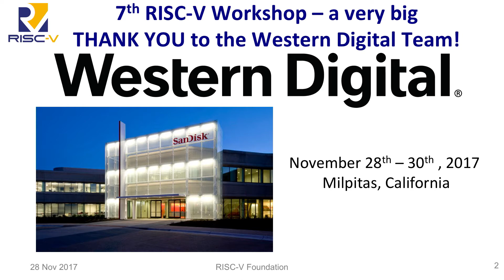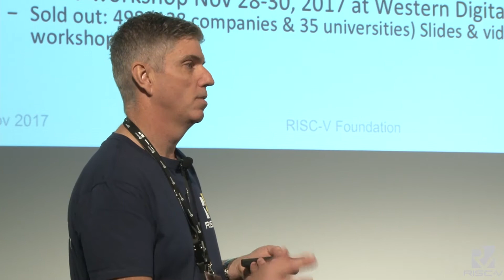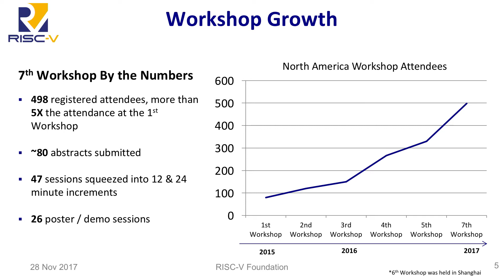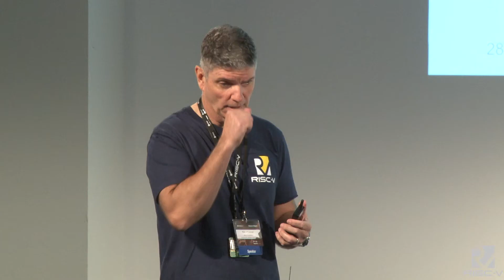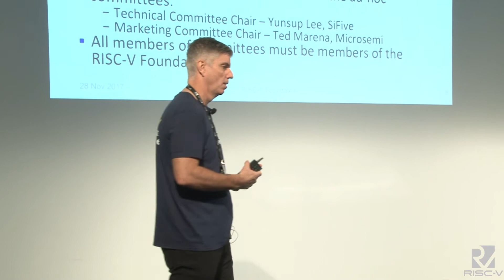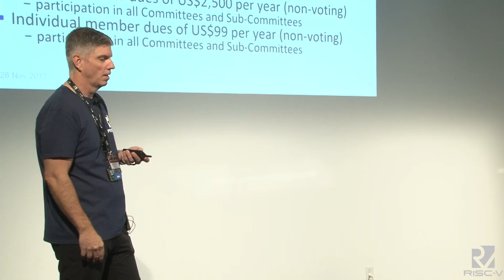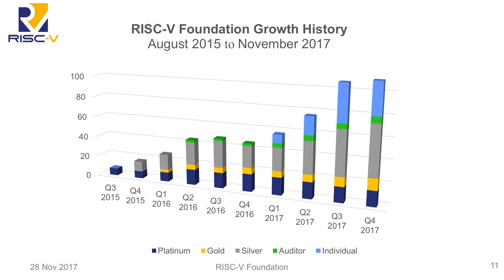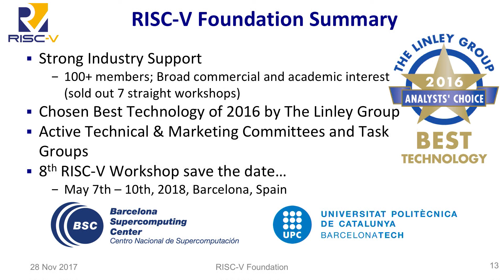7th RISC V Foundation Update And Workshop Introduction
Presentation by Rick O’Connor at RISC-V Foundation on November 28, 2017 at the 7th RISC-V Workshop, hosted by Western Digital in Milpitas, California. To view the slides from this session, please